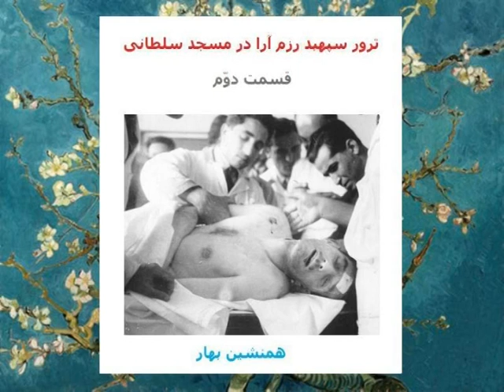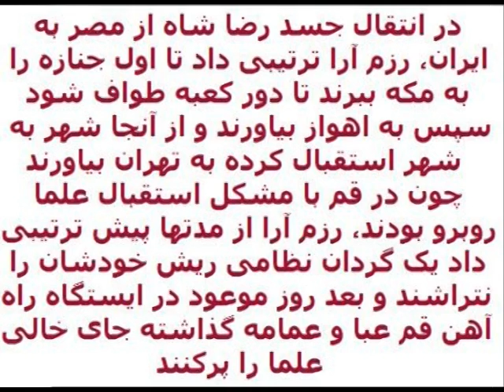همنشین بهار ترور سپهبد رزم آرا در مسجد سلطانی 2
در قسمت پیش گفتم یکی از فتوادهندگان قتل رزم آرا، آیت الله سید صدر الدین صدر عاملى پدر امام موسی صدر بوده است.
موضع آیت الله کاشانی چه بود؟ آیا وی آنگونه که نزدیکانش گفته اند از قتل رزم آرا بی اطلاعی بوده و آن عکس معروف که پس از آزادی خلیل طهماسبی وی را به حضور پذیرفته و دست خودش را روی سر خلیل گذاشته به اصرار یکی از خبرنگاران گرفته شده و ناخواسته بوده است؟
حاج مهدی عراقی در خاطراتش /ناگفته ها اشاره نموده دکتر فاطمی، مظفر بقایی، حسین مکی، سید محمود نریمان، عبدالقدیر آزاد، دکتر کریم سنجابی، حائری‌زاده و دکتر شایگان  در منزل یکی از نزدیکان فداییان اسلام به نام «حاج محمود آقایی» آهن‌فروش معروف توی بازار جمع شده و موضوع برداشتن رزم‌آرا را با نواب صفوی در میان گذاشتند .
نام حاج مهدی عراقی که به خاطراتش اشاره نمودم ترور شادروان احمد کسروی مؤلف تاریخ مشروطیت را به یاد می‌آورد که وی به آن می‌بالید... اما نامبرده علی رغم این‌ که نه مارکسیست بود ، نه توده ای و نه مجاهد، در خاطراتش نه تنها علی رغم اصرار یکی از حاضرین، علیه مجاهدین موضع نگرفت،  به سرهنگ سیامک شهید نیز اشاره نمود..
در صفحه ۱۲۳ کتابش وقتی از زمینه های سی تیر ۱۳۳۱ حرف می‌زند، داستان یک دختر فداکار توده ای را تعریف می‌کند که پایش را زیر تانک دشمن می‌گذارد.  حاج مهدی عراقی می‌گوید:
در حالیکه شاهپور غلامرضا پهلوی در قسمتی از بهارستان فرماندهی را بعهده داشته، سرهنگ سیامک از تانک خودش پیاده می‌شود و به مردم می‌پیوندد.

قبح ترور اندیشمند بزرگی چون احمد کسروی و واپس گرائی جریان پوسیده ای که حاج عراقی نیز متعلق به آن بود، به جای خود. اما برخورد منصفانه او ستودنی است.
با کمال احترام: همنشین بهار